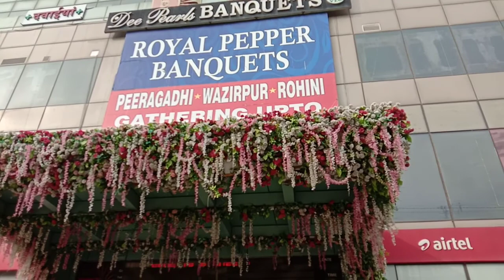ROHINI PART 3